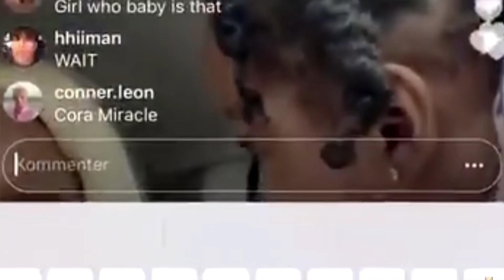Lovely Peaches Got Her Daughter Cora Back *YIKES*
Lovely Peaches got FULL Custody of her daughter Cora and a lot of people think this is REALLY Bad..